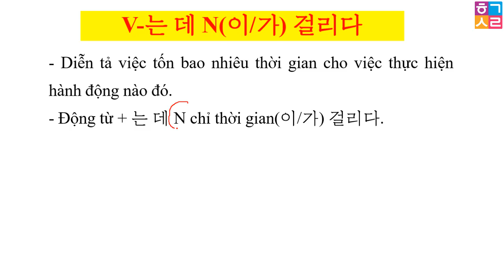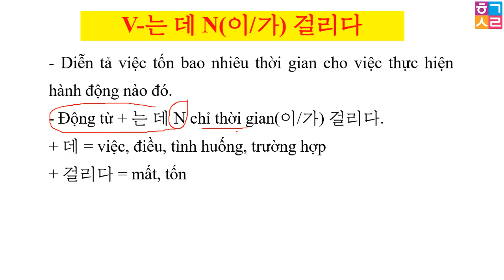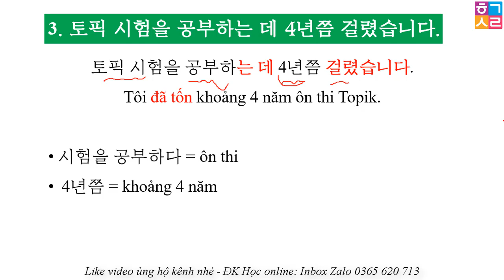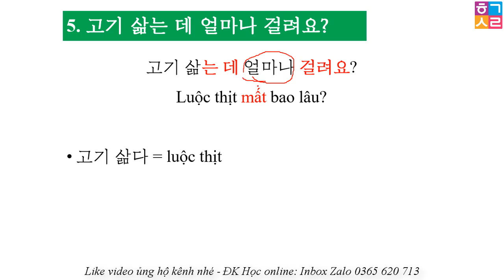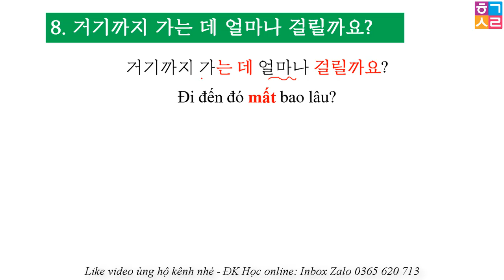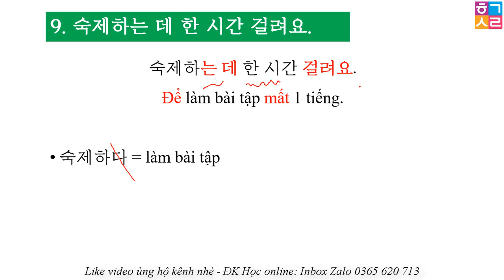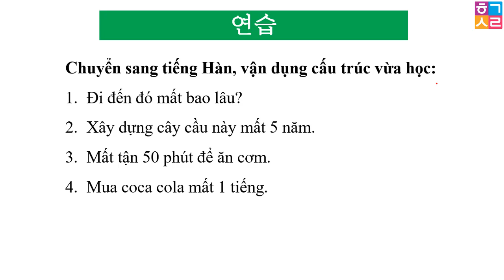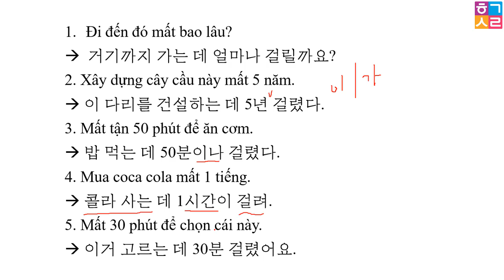Ráp Câu Tiếng Hàn Bài 87 | Cách nói “mất… cho việc…” V-는 데 N(이/가) 걸리다